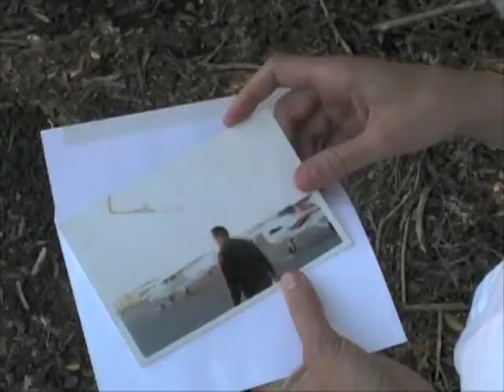Mailboxes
SRS is a creative and free "soul trash" service providing people with an opportunity to rid themselves of objects that somehow hinder their lives. SRS released this picture of an old friend by sending it to an unknow address. For more information on this object release and others, please visit the SRS digital landfill at:
Song by the Blonde Redhead